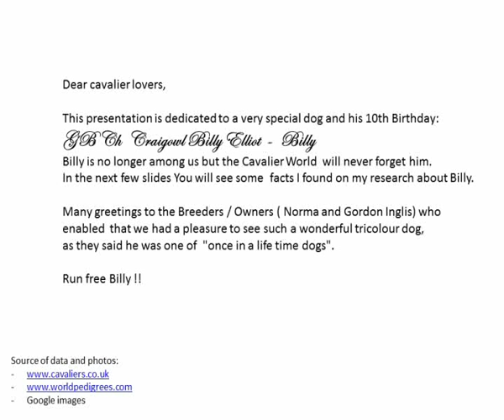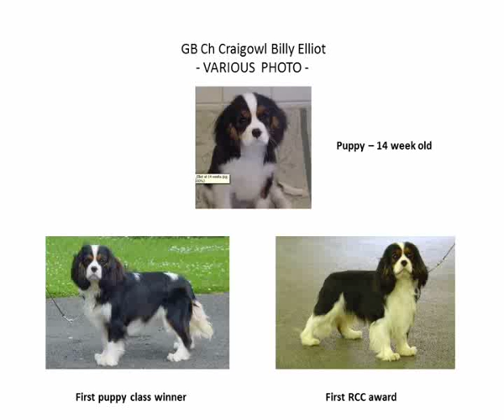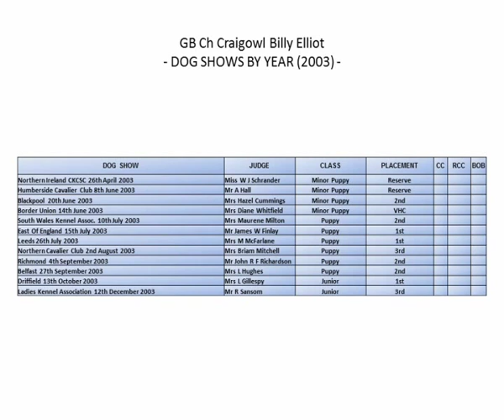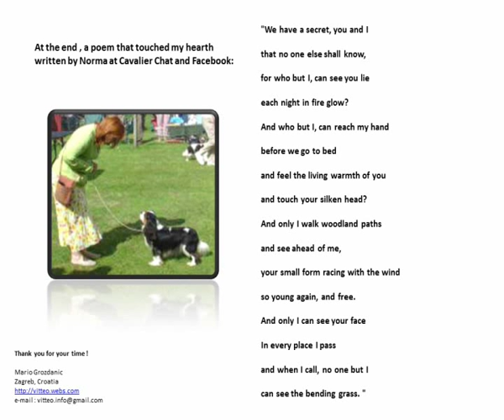GB Ch Craigowl Billy Elliot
Tribute to a Great Champion launched at his 10th Birthday.
Passed away at 16th May 2012. R.I.P.
Owned , shown and loved by Norma and Gordon Inglis